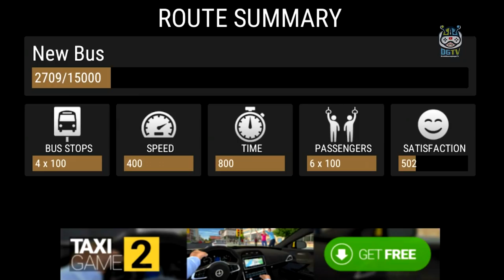Bus Top Game #3 - Coach Bus Transport Service Driving Simulator - Android Gameplay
The Bus Top Game #3 - Coach Bus Transport Service Driving Simulator game revolution to replace with more buses, better snapshots, better gameplay, and the ordinary better player experience is in progress. assume it very soon!

This Bus Top Game #3 - Coach Bus Transport Service Driving Simulator gameplay is one of the video games that you want! try and become a bus motive force in one of the best bus simulator. drive your bus through the metropolis visitors, pick up passengers and pressure them effectively to their locations. Your town bus is big so be careful! duty riding is not that smooth. be careful with the traffic - don't hit any cars or humans crossing.

There are numerous bus video games in the Google Play store however this one is the Bus Top Game #3 - Coach Bus Transport Service Driving Simulator android provider using Simulator game. you could ride across the town, suburbs, creation websites, parks and even the beach. look around - humans are on foot, motors are crossing. Get to your bus and end up a metropolis traffic racer in this pinnacle simulator game.

Bus Top Game #3 - Coach Bus Transport Service Driving Simulator features:
- full 3-D big environment
- clean controls optimized for bus sim
- force the passengers to their locations
- Many special routes throughout the metropolis
- one of the exceptional games in the store
- Offline recreation (no wi-fi or internet wanted)

What does this sport have that other games do not:
- bright colorful image fashion
- nicely made optimization for older mobiles
- interior view
- clean guidance

if you're disappointed with new games, get the stable traditional. As all top games, this one gives you the actual entertainment. master your driving talents in one of the exceptional bus video games!